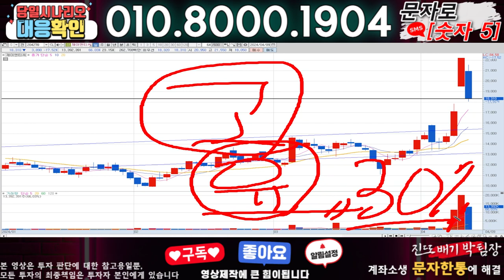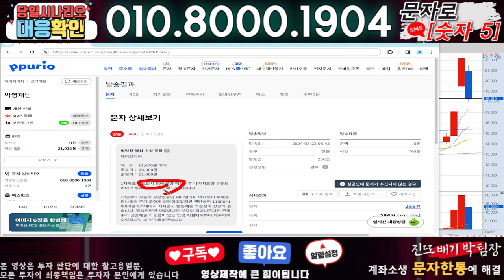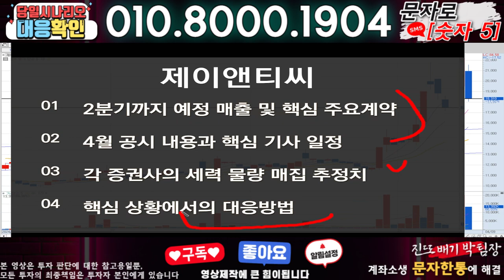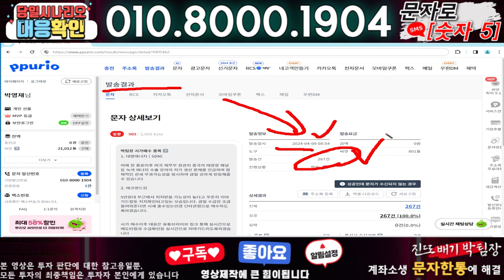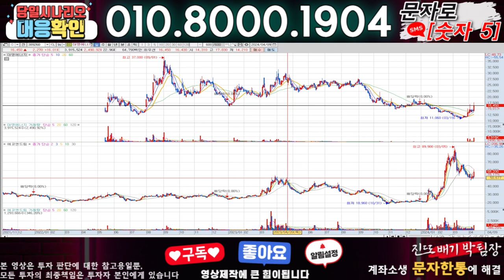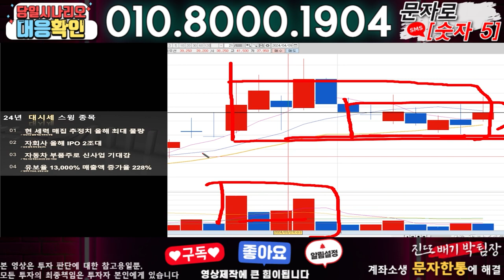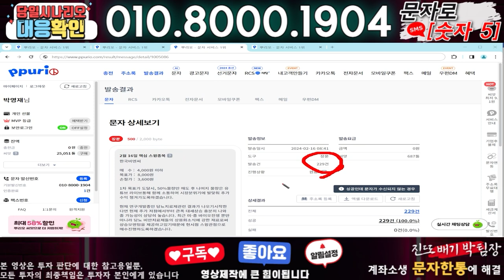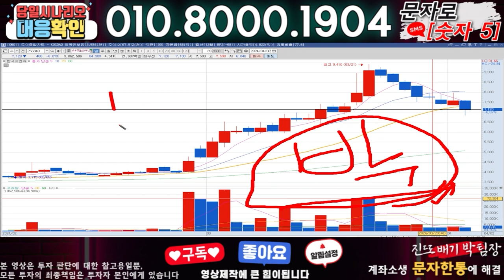제이앤티씨 ) 3분전 기습속보-공식입장발표!! 무슨일인가?